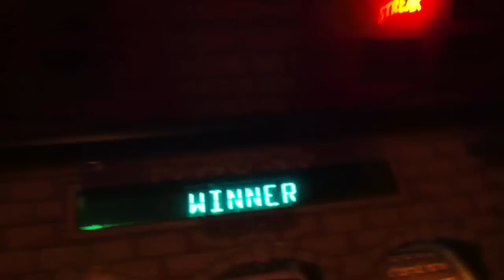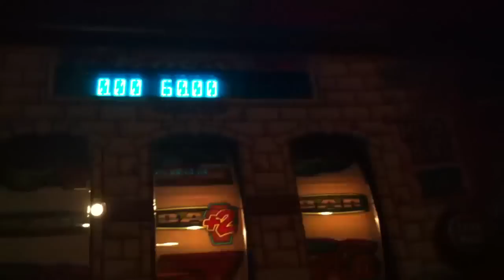count ya cash megastreak fruit machine barcrest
Lol mega shite :)))))))))